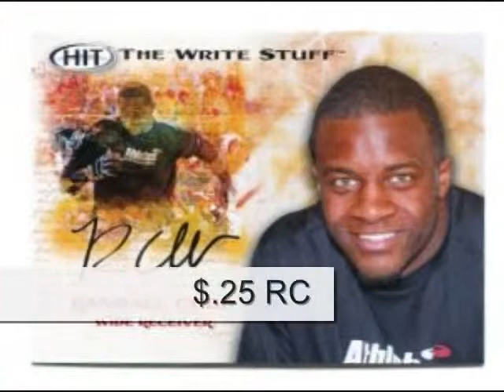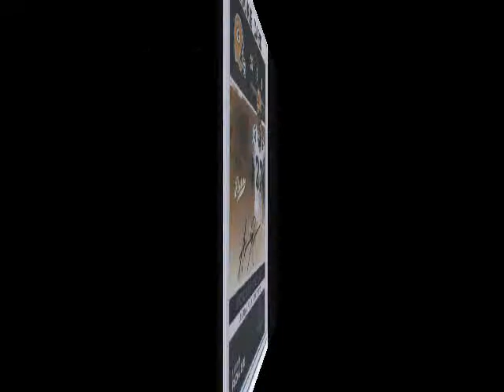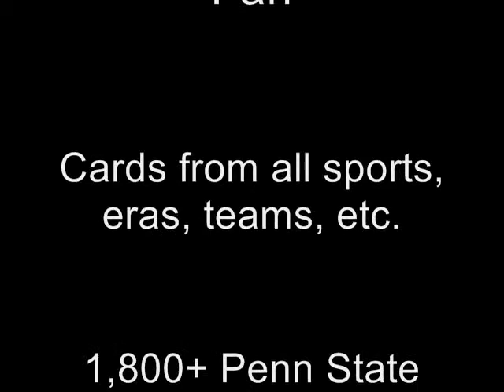Over 75+ Green Bay Packers Football cards for sale.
Green Bay Packers Football cards for sale. Great prices because we do not pay eBay fees. Over 75+ Packers cards for sale.  Come see us at NittanySteelersFan.eCrater.com. We are always adding new stuff!!!